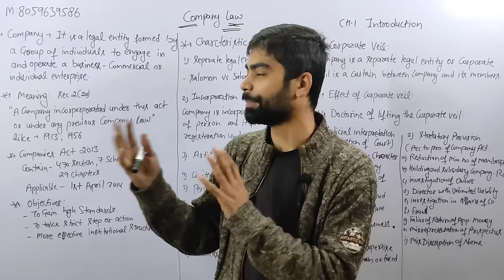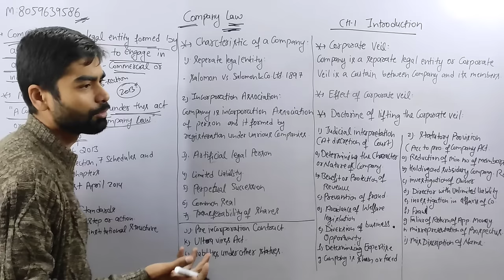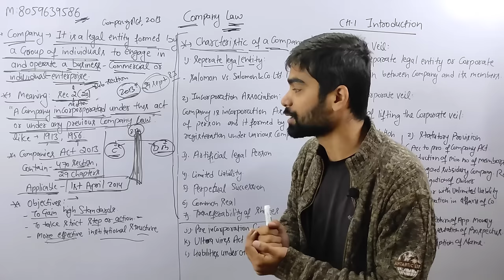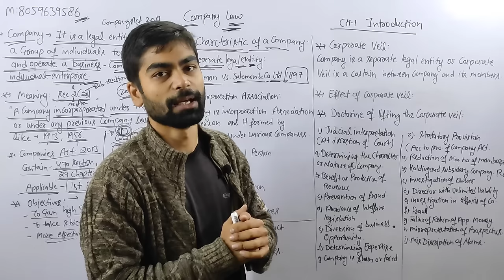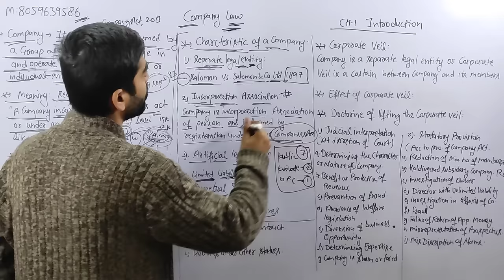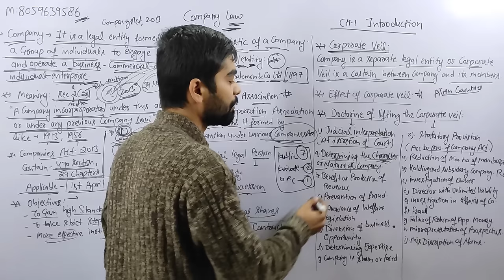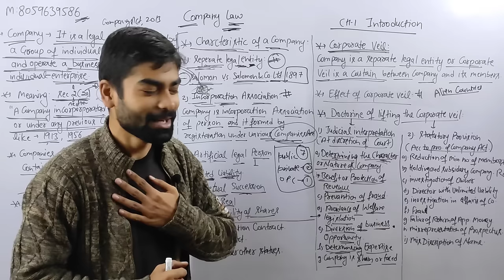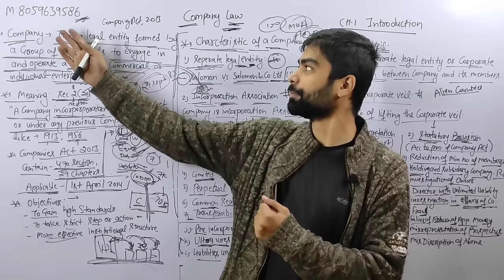B.com(H/P)| Unit 1, CH-1 INTRODUCTION | Company law | Semester 3rd | Sol Du | Meaning of a company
B.com(H/P)| Unit 1, CH-1 INTRODUCTION | Company law | Semester 3rd | Sol Du | Meaning of a company | company law sol du|

👇👇 TOPIC DISCUSS IN THIS CHAPTER BELOW 👇👇

Unit I: Introduction
Meaning and characteristics of a company; Lifting of corporate veil; Administration of
Company Law including National Company Law Tribunal (NCLT), National Company
Law Appellate Tribunal (NCLAT), Special Courts; Types of companies including private
and public company, government company, foreign company, one person company, small
company, associate company, dormant company and producer company; Association not
for profit; Illegal association; Formation of company, promoters, their legal position, pre
incorporation contract and Online registration of a company.

✍️✍️Friends Company Law ke notes ready ho gy h kisi students ko purchase krne h too whatsapp no pr contact krke purchase kr skta h.

Devesh Mishra